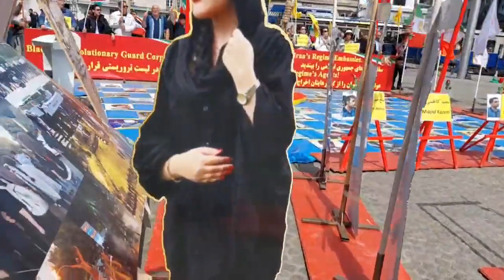مظاهرات في لاهاي احتجاجًا على عمليات الإعدام مؤخرا في إيران